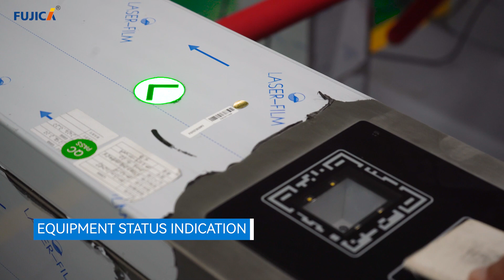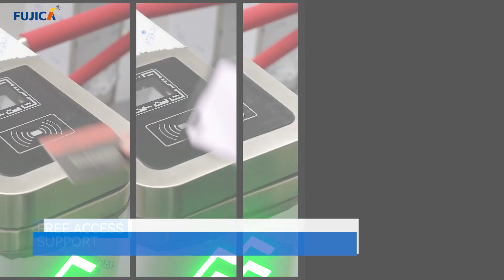Fujica System FJC-Z3219 Automatic Tripod Turnstile